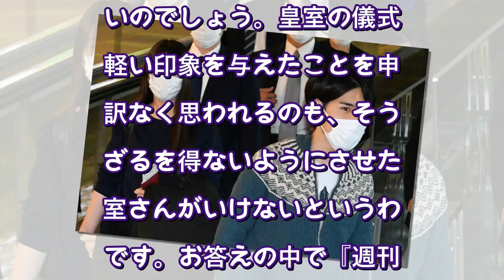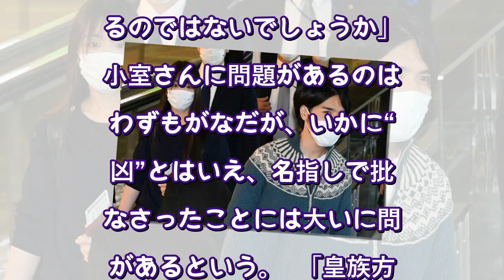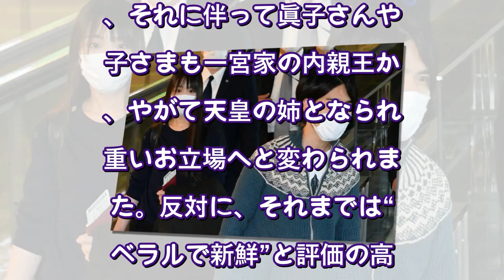秋篠宮さまが会見で破った“タブー” 小室さんへの“名指しでのご批判”はなぜ問題なのか（デイリー新潮） - Yahoo!ニュース